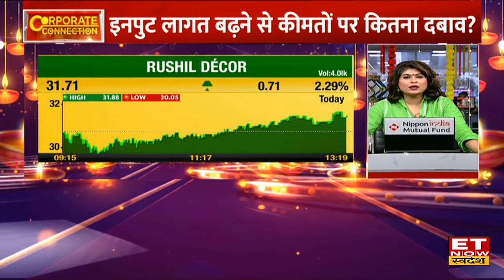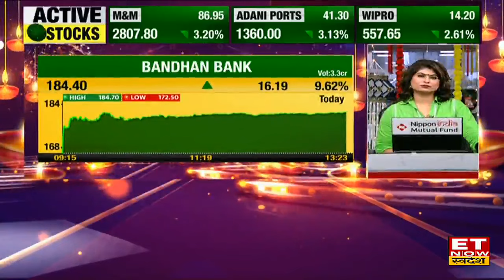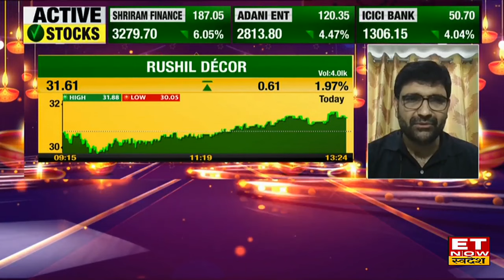Rushil Decor के Q2 Results, आय और मार्जिन पर MD Rushil Thakkar पर Outlook | ETNS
Corporate Connection में आज Company की Investment और Finance से जुड़ी सभी जानकारियों के साथ मौजूद है, Rushil Decor के MD, रुशिल ठक्कर ( Rushil Thakkar) ET Now Swadesh से खास बातचीत में Rushil Decor के Q2 Results, आय और मार्जिन पर अपना आउटलुक दिया। पूरी बातचीत देखें